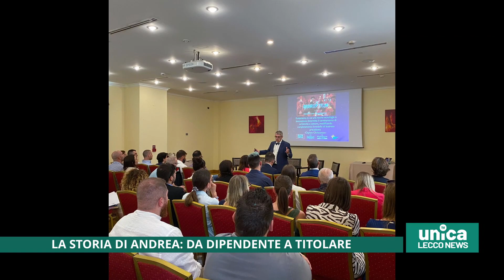La storia di Andrea, da dipendente a titolare